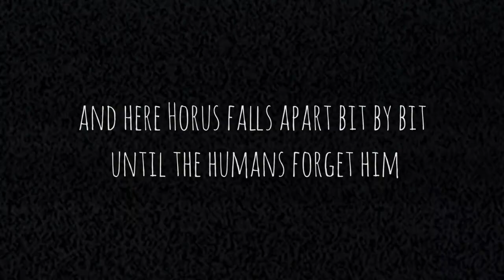The Death of a Robot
Short story about a robot on Pluto. I first conceived this idea while searching for background music for other videos (linked below).